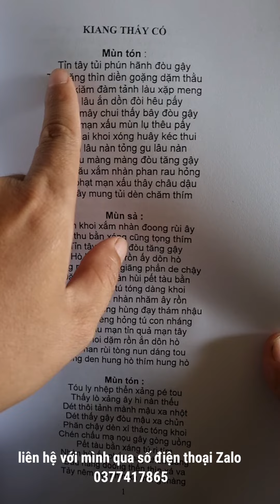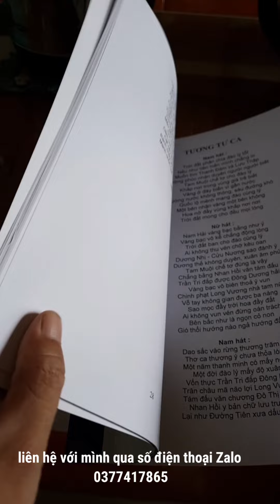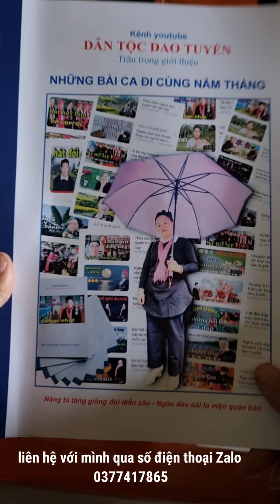Quyển sách hát dành cho anh chị em người Dao Tuyển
© Bản quyền thuộc kênh DÂN TỘC DAO TUYỂN
Nghiêm cấm sao chép và sử dụng lại dưới mọi hình thức!